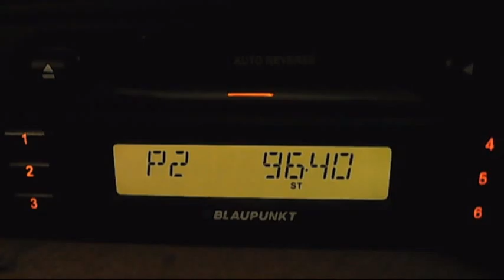fm dx radio orion muscel dx in bucharest 01:16